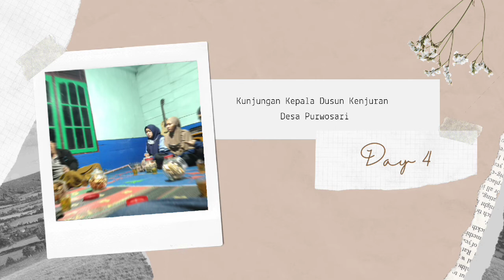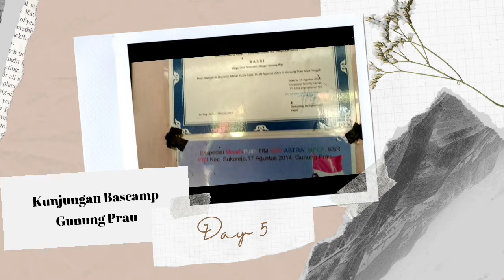KKN MIT-DR 13 Kelompok 53| UIN Walisongo Semarang| Minggu ke-1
[Video Minggu ke-1]

KKN Mandiri Inisiatif Terprogram Angkatan 13 Kelompok 53 UIN Walisongo Semarang